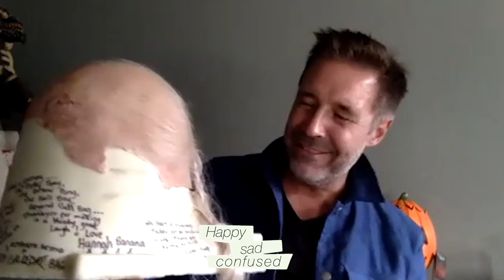HOUSE OF THE DRAGON's Paddy Considine compares his Viserys hair to a ball bag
Paddy Considine got one memorable souvenir from his HOUSE OF THE DRAGON run. Feast your eyes on his last wig which curiously looks like, as Paddy says, "a ball bag".